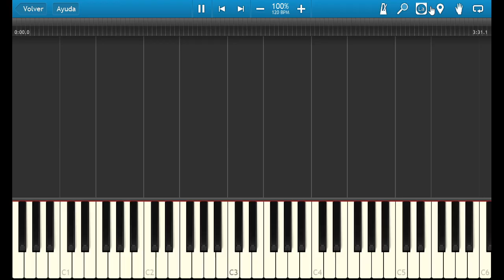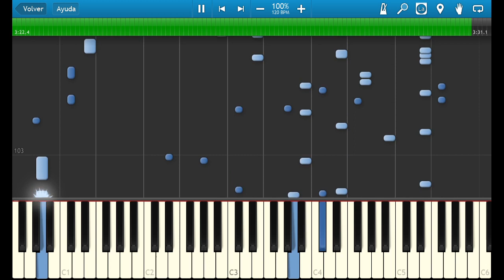Akai Haato - REDHEART - synthesia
tutorial on how to play the akai haato / haachama song Readheart.
all the  respective rights are from hololive, cover and akai haato / haachama.
please support the official source.
and if you can please donate on the donation links on my profile description to keep making videos.